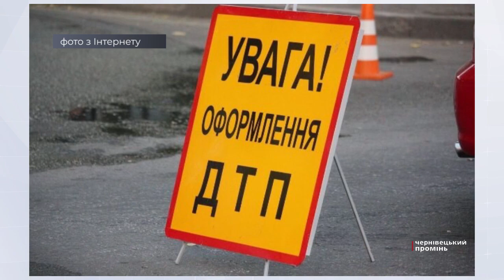За добу у ДТП загинули троє буковинців